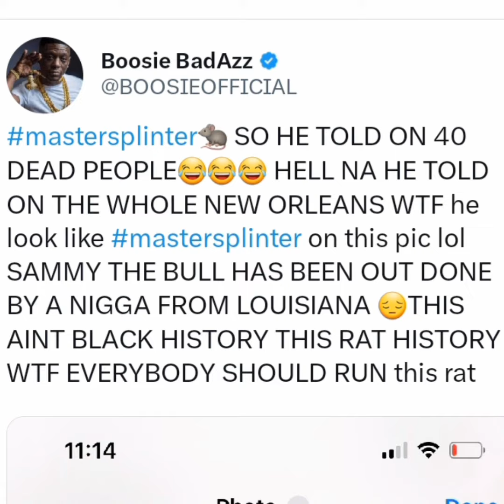Boosie Goes Off On Terrance Gangsta Williams After His Paperwork Leaks! "He Told On The Whole N.O."!